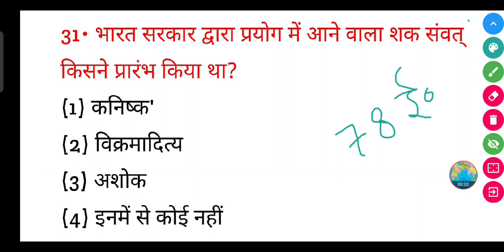भारत सरकार द्वारा प्रयोग में आने वाला शक संवत् किसने प्रारंभ किया था? | shak samvat Kisne aarambh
भारत सरकार द्वारा प्रयोग में आने वाला शक संवत् किसने प्रारंभ किया था? | shak samvat Kisne aarambh kiya tha